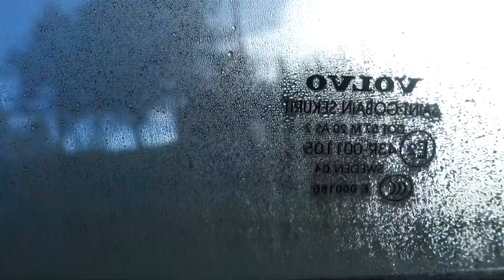Gleitschirm Thermik- Technik- Training mit Papillon in Lüsen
Grias di!

Ich habe mit Papillon ein Thermik Technik training absolviert und schildere Dir in diesem Video meine Erfahrungen.
Viel Spaß!